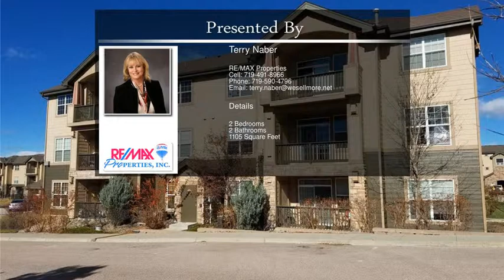6315 Andersen Mill Heights 300 Colorado Springs CO 80923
6315 Andersen Mill Heights 300 Colorado Springs CO 80923

Lovely, light-filled spacious end-unit condo with fabulous mountain views in convenient N/E location! Move-in ready, open floor plan with high vaulting & 9 ft ceilings. Kitchen has stainless steel appliances, pantry, upgraded cabinets & a breakfast bar open to the great room with cozy gas fireplace. Private master suite is complete with 4 piece master bath, walk-in closet. Corner unit offers more privacy, extra windows.  Large balcony/deck has an extra storage closet. Words fail-you just have to see the whole package!
You will love the gorgeous neighborhood within walking distance of 2 schools, Cottonwood Park with water park for kids, hiking trails, YMCA, roller-blade court, baseball and other sports fields.  Walk also to coffee shop, Walgreens and more.  Easily access to the Powers Entertainment Corridor, Academy Boulevard, I-25, and much more. The second bedroom is isolated from the master and could be a second master bedroom.  It has it's own  walk-in closet.  These units sell fast in this popular complex-please hurry!